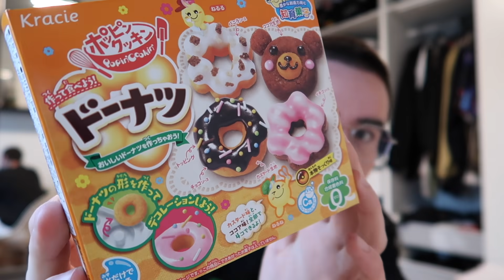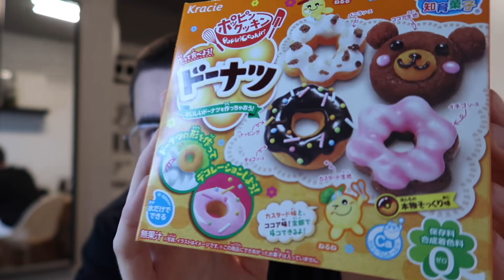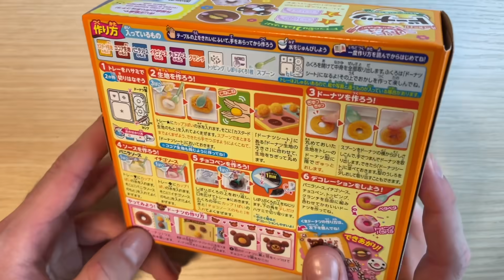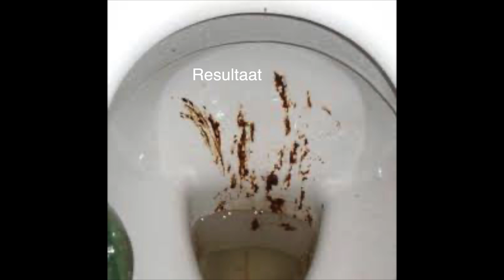POPIN COOKIN DONUTS MAKEN!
Hey flappies! Vandaag maak ik terug een Japans snoep setje! Deze keer zijn het donuts. Zit je lekker? Heb je snacks bij de hand? Dan ben je volledig klaar om te genieten van deze video! Veel plezier xx jootje

Voor de studenten onder ons, nog heel veel succes met jullie examens! Laat die docenten een poepie ruiken!